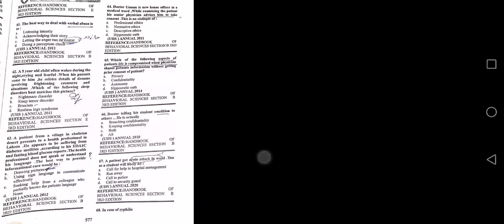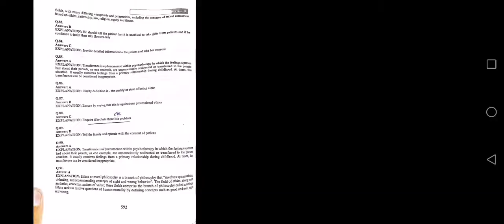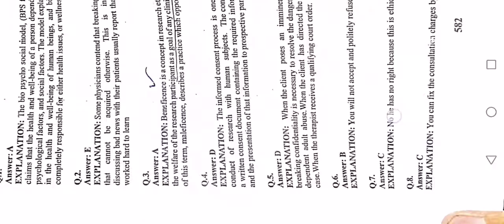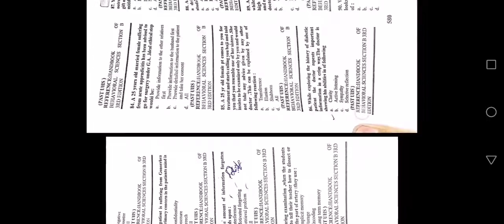behavior Science lectures MCQS. 🌹Section B. PAST PAPER UHS NUMS#EXAM. TAKE SCREEN SHOTS 720P